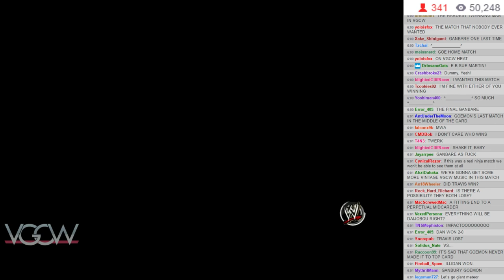VGCW S13E1 - 08: Match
Ebisumaru vs. Goemon